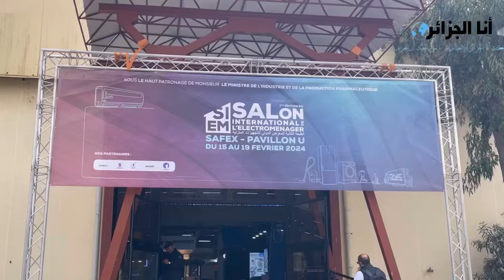“إل جي الكترونيكس الجزائر” تكشف عن ابتكاراتها في الطبعة الثانية للمعرض الدولي للأجهزة الكهرومنزلية